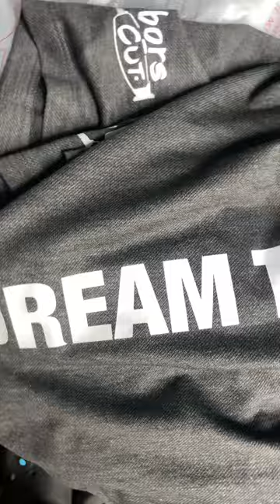How a Friendship turned into Sponsorship…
Two friends that survived dialysis at different points in their lives have both received Kidney Transplants. To continue their friendship “Cheeze” asks “Robert” to sponsor his Bowling Team.